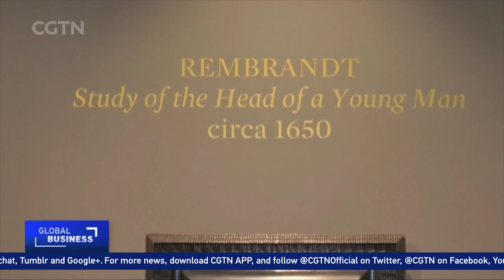UAE art market flourishes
In this episode of the Asian Purchasing Power series, CGTN analysis the changes happening in the Middle East art market. CGTN's reporter in Dubai tells you why the region art scene seems to be flourishing.